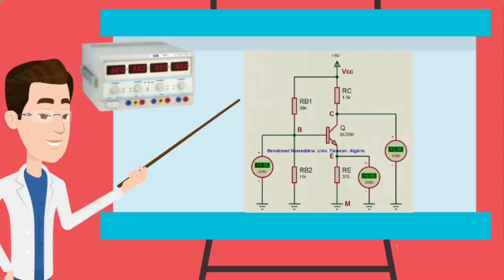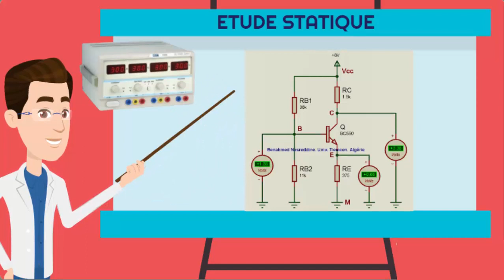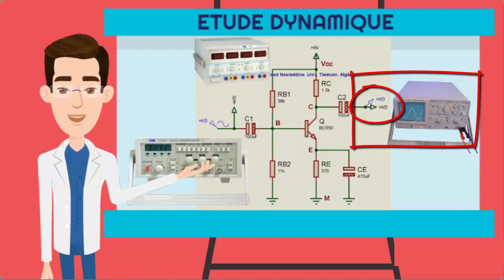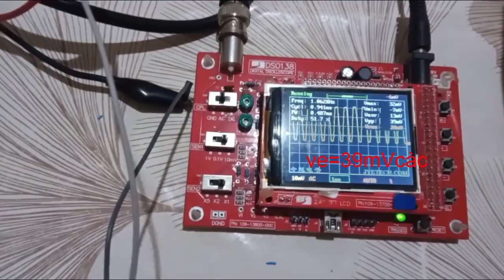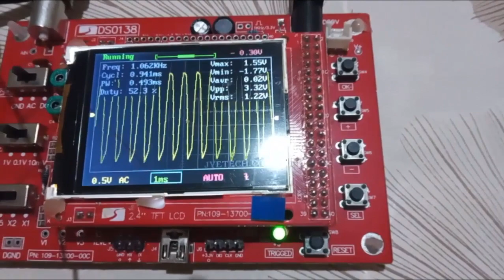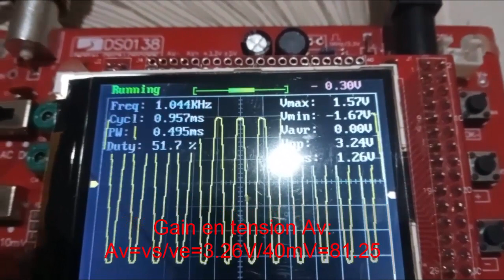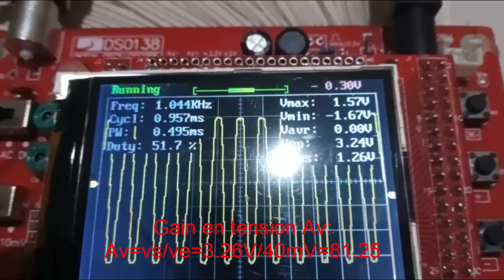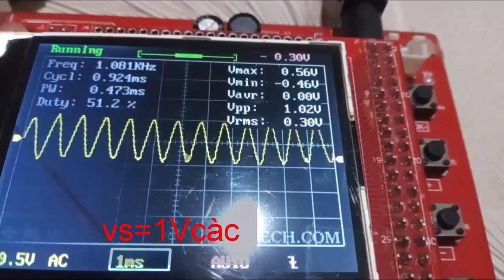Zoom 41 : Amplificateurs BF (EC, BC et CC) DIY : Réussir vos montages sur breadboard